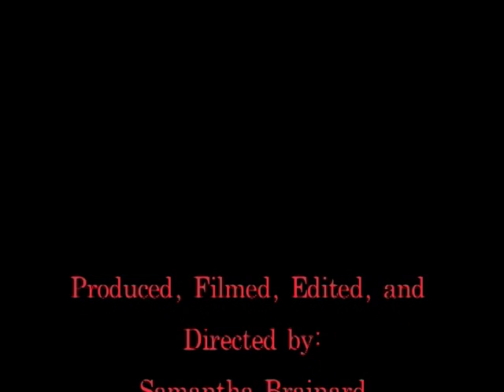MATForce: 2010 1st Place Winner in the High School Category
Samantha Brainard and Gabe Hernandez of Bradshaw Mountain High School produced the winning video for the 2010 "Your Voice Makes a Difference" Video Contest in the high school category. Watch and learn a few of the reasons to stay drug free!